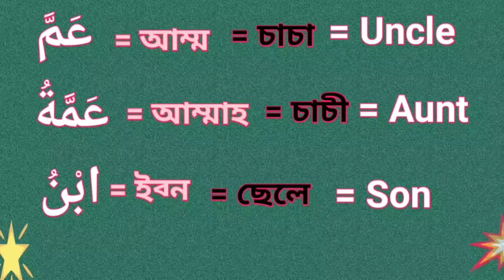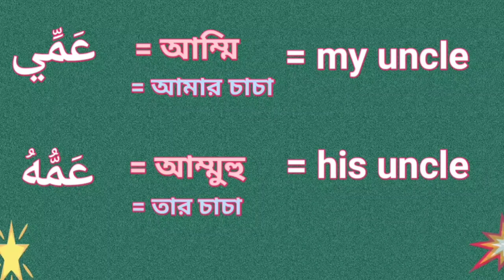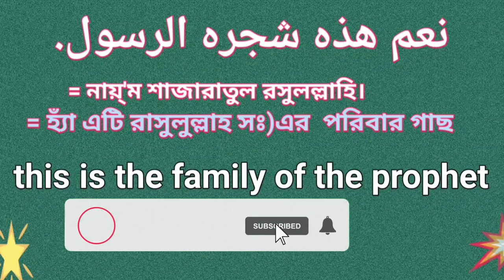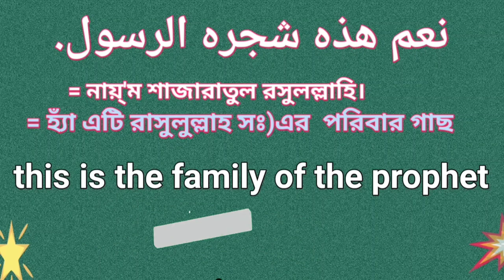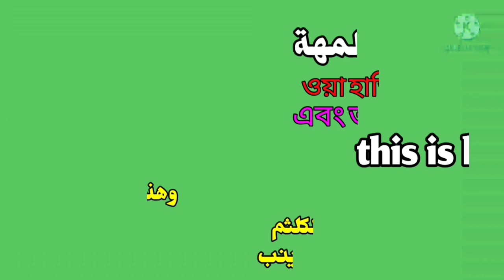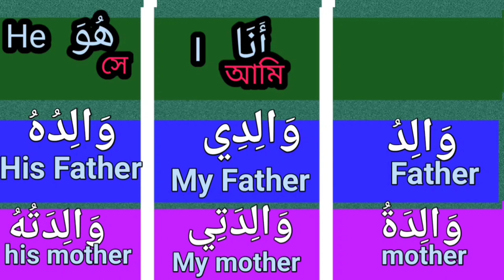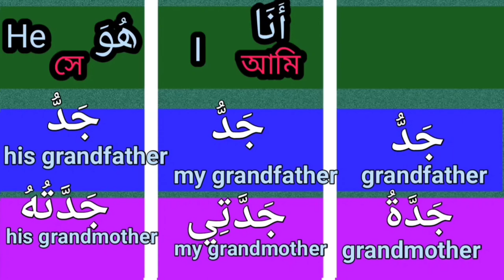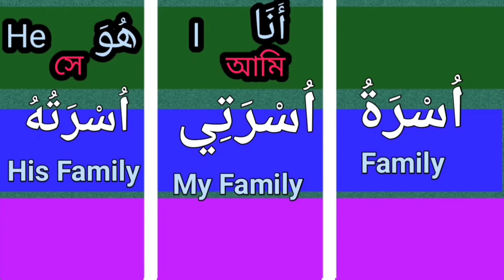Learn arabic (5) family,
Learn arabic family
আলবাইনা ইয়াদয়িক বই থেকে ভিডিও ৫। আজকের ভিডিও পরিবার সম্পর্কে। সহজ পদ্ধতিতে ভিডিও উপস্থাপন করা হবে। এখানে থেকে একই সাথে শুদ্ধ এবং আঞ্চলিক আরবি শিখতে পারবেন। এতে করে আরবি ভাষা শিক্ষার আপনার একটি আগ্রহ তৈরি হবে। এখানে থাকবে প্রথমে শুদ্ধ আরবি, প্রত্যেক টি গ্রামারের নিয়ম অনুসারে হবে। এরপর অঞ্চলিক ভাষায় অনুবাদ করা হবে। গ্রামার/ব্যকরণ আলোচনা করা হবে।
আরবি ভাষা শিক্ষা টি আরবিতে বিভিন্ন স্থানের নাম দিয়ে সাজিয়েছি আজকের ভাষাশিক্ষা ক্লাসটির শব্দগুলি সবি  নতুন। তাই ভিডিও টি সম্পূর্ণ দেখবেন এবং কমেন্ট করবেন ভিডিওটি কেমন হয়েছে।